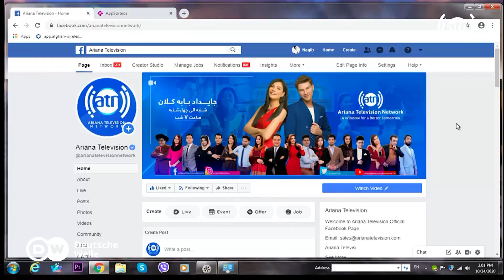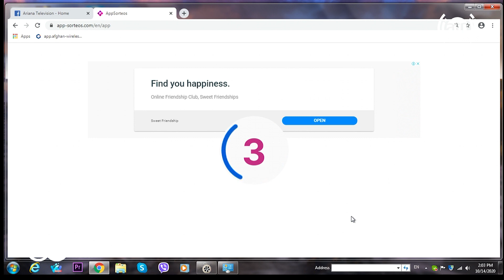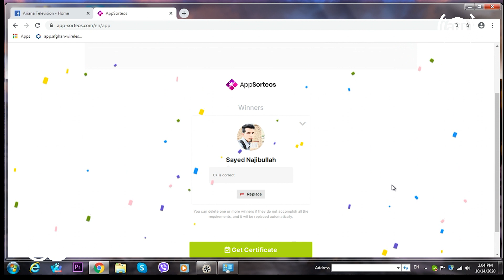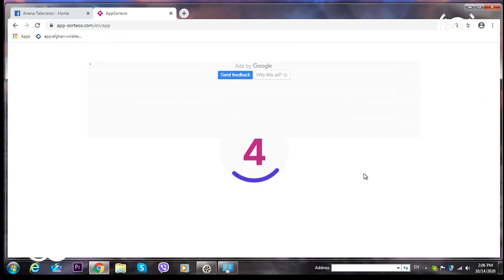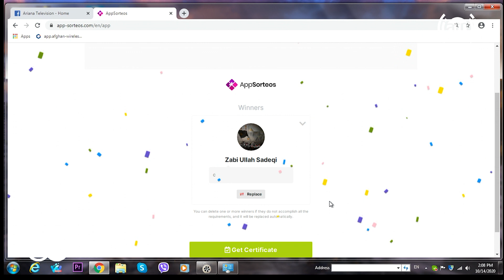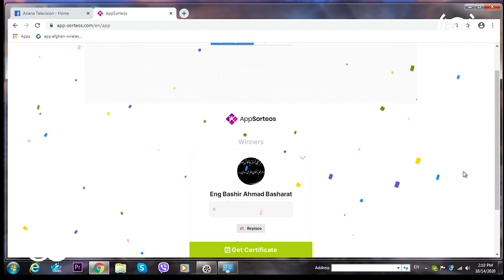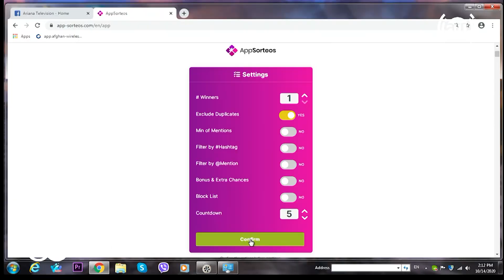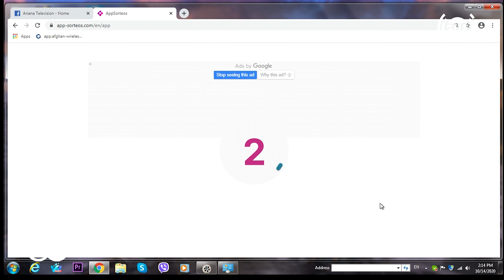DW Watch & Win Weekly Contest: 6th Round Lucky Draw | دور ششم قرعه کشی سوال هفته وار برنامه پژوهش